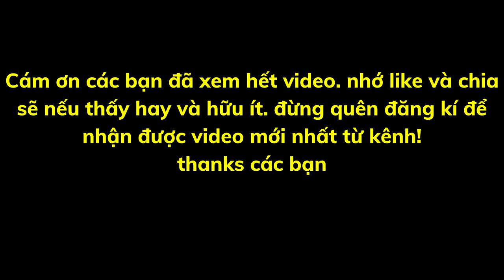Các giám mục và linh mục Indonesia chia buồn về bi kịch chết người tại một trận bóng đá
Chào mừng bạn đến với kênh Tìm Hiểu Công Giáo của chúng tôi.
Đức cha Henricus Pidyarto Gunawan của giáo phận Malang ở Đông Java, Indonesia, và một số linh mục đã bày tỏ lời chia buồn sâu sắc nhất với tất cả các gia đình đã mất người thân trong thảm kịch bóng đá khiến ít nhất 127 người thiệt mạng và hơn 300 người bị thương.
Đức cha Gunawan nói rằng "Những lời cầu nguyện của tôi cầu cho tất cả những người đã khuất. Tôi hy vọng rằng Thiên Chúa nhân từ sẽ đón nhận những người đã chết, và tất cả những nạn nhân bị thương sẽ được nhanh chóng hồi phục."
Cha Hans Jeharut, Tổng Thư ký điều hành của Ủy ban Giáo dân của Hội đồng Giám mục Indonesia, bày tỏ hy vọng rằng gia đình các nạn nhân sẽ nhận được "sự hỗ trợ về mặt tinh thần." Cha cũng kêu gọi các nhà chức trách Indonesia và Hiệp hội bóng đá Indonesia cùng với cơ quan an ninh của nhà nước thực hiện một cuộc điều tra tổng thể và đưa những thủ phạm ra trước công lý.
Còn Cha Peter Christian Siswanto, Tổng Thư ký điều hành của KWI, mô tả vụ việc là một "thảm kịch lớn cho toàn xã hội Indonesia." Cha nói: "Đối với tôi, đây không phải là thời điểm thích hợp để đổ lỗi cho nhau mà hãy chung tay giúp đỡ những người khó khăn." Cha cũng nhấn mạnh tầm quan trọng của "một cuộc điều tra kỹ lưỡng để tiết lộ nguyên nhân thực sự của vụ việc và sau đó đưa tất cả thủ phạm ra trước công lý."
Cha Siswanto nói: "Sự cố ngày hôm qua nên được coi là ngày mà toàn thể người dân Indonesia nên học hỏi về tinh thần thực sự trong thể thao, không chỉ thi đấu mà còn rèn luyện tinh thần hòa nhã khi thua trận." Theo cha, giá trị quan trọng này không chỉ nên được dạy cho các vận động viên, các quan chức mà còn cho cả cổ động viên của các câu lạc bộ.
Tai nạn xảy ra khi các cổ động viên của đội chủ nhà Arema FC đã xông vào sân vận động Kanjuruhan sau trận thua 3-2 trước đối thủ Persebaya Surabaya.

Nếu thấy hay các bạn hãy ủng hộ kênh bằng cách like,share video lên các trang mạng xã hội để video được lan tỏa đến với nhiều người hơn nữa và đừng quên để lại cảm xúc của bạn sau khi xem xong video cũng như hãy đăng kí kênh và ấn chuông thông báo để cập nhật được những video mới nhất từ kênh của chúng tôi.
Nguyện xin Chúa Và Mẹ luôn bên bạn mỗi ngày.